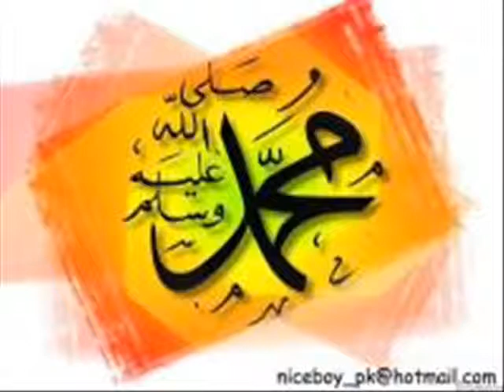MUHAMMAD TUFAIL.BADDO GUJRAT PAKISTAN.wmv